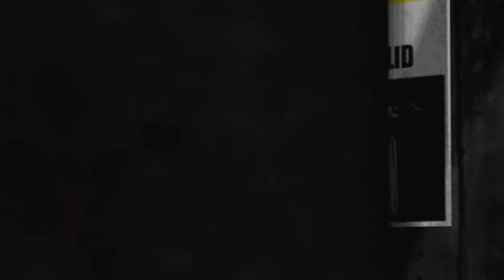SCP 049 | Plague Doctor | Gangsta Paradise [GMV]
Original Idea: There was a similar video that got deleted, it's not the same video though.
I just sync the movement with the music and extended the duration. The animation ISN'T mine.
All credits to Jordan Productions.